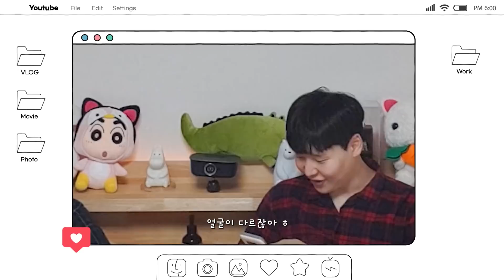(SUB) 남자친구 앞에서 잘생긴 남자 아이돌을 본다면? 게이커플 몰카 (Korean gay couple Prank / Candid camera)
instargram : @Twoprinces369
문의는 인스타그램 DM으로 부탁드려용!

[Flaticon]
instagram _a href=https title=instagram iconsInstagram icons created by Pixel perfect - Flaticona
tiktok_a href=https title=tiktok iconsTiktok icons created by Rakib Hassan Rahim - Flaticona

Homo Homopaar koreaans aziatisch homopaar BL Homoseksuel Koreansk schwules Paar Koreanisch гей-пара Koreanisch корейская pasangan gay korean ဂေး လိင်တူချစ်သူစုံတွဲ ကိုးရီးယား ဂေး ဂေးစုံတွဲ အာရှလိင်တူချစ်သူစုံတွဲ Gay cặp đôi Hàn Quốc cặp vợ chồng đồng tính Homosexuellt Pareja Coreano زوجين مثليين كوريين coppia omosessuale ゲイ ゲイカップル 韓国語 同性恋夫妇 韩国人 同性戀夫婦 韓國人 គូស្នេហ៍ខ្ទើយ កូរ៉េ คู่เกย์ เกาหลี Eşcinsel çift Koreli Casal gay homopari Korealainen Mag-asawang bakla Koreano זוג הומוסקסואלים קוריאני  समलैंगिक जोड़ा कोरियाई LGBT LGBTQ LGBTQ+